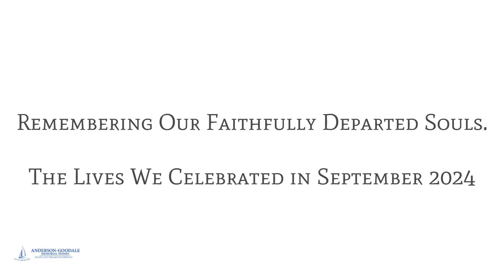Anderson-Goodale | The Lives We Celebrated in September 2024